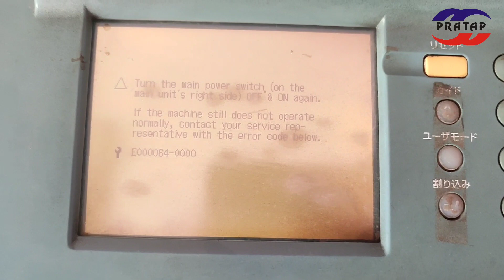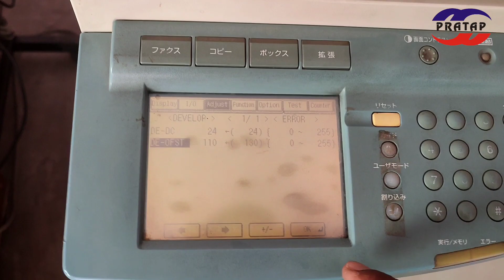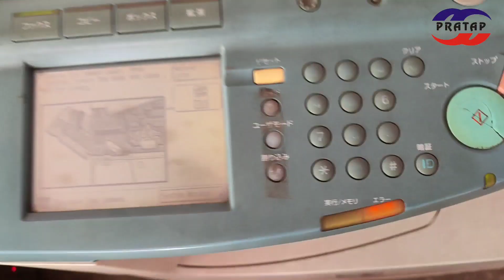canon ir3300 error 64 paper jam right side Solution